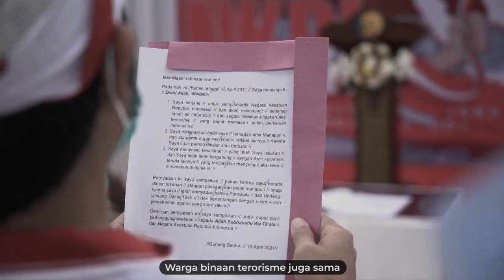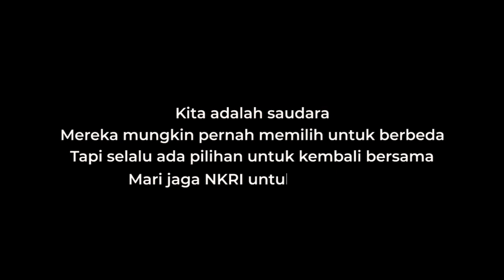Ikrar Setia Kepada NKRI Para Napi Mantan Teroris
Warga binaan terorisme juga sama dengan warga binaan yang lain
Mereka mungkin pernah memilih untuk berbeda,

Tapi selalu ada pilihan untuk kembali bersama
Ikrar setia pada NKRI sudah diucapkan,

Menjadi awal untuk membangun kembali kehidupan berbangsa dan bernegara Indonesia.